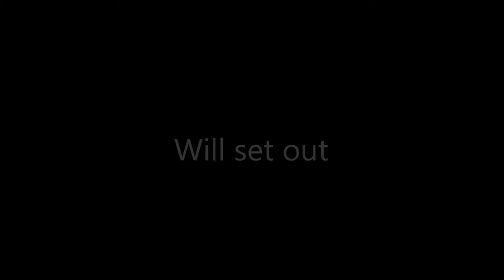TRAILER - Adventures in Persil and Idiocy - A Union Motion Picture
The latest work of Artypants Studios, featuring Arthur Greenhalf, Dom Harris, Connor Mills, James Bayley and Niki Edwards.

When the President of the school's Student Union disappears, two students set out to find out the truth. As they battle past unhinged teachers, weird Union officers and a crippling addiction to Persil it becomes increasingly clear that the President may have disappeared for a reason...